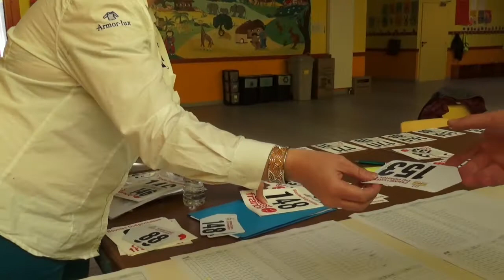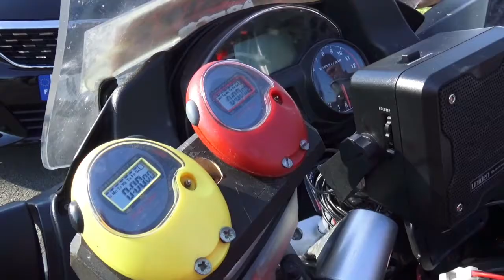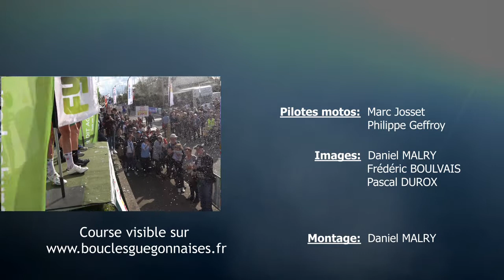Boucles Guegonnaises 2019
Boucles Guégonnaises 2019
(Petit résumé de la course qui à eu lieu le 31 mars 2019 à Guégon (56)